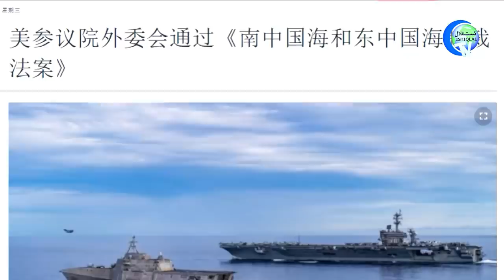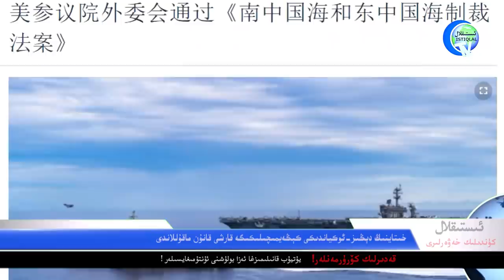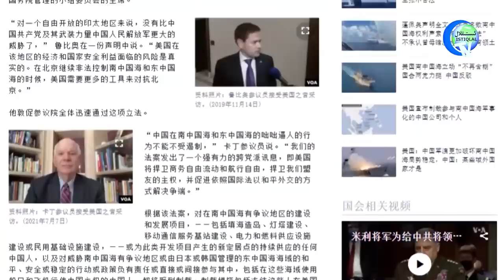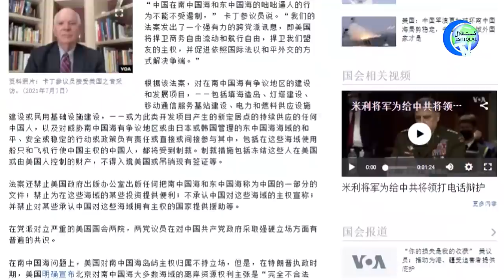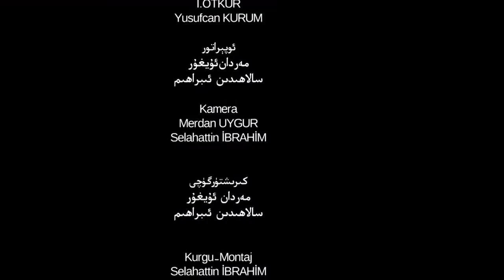ئىستىقلال كۈندىلىك خەۋەرلىرى 2021-10-20، شەرقىي تۈركىستاندا ئەمەلدارلار جىددىي تەڭشەلمەكتە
Istiqlal Kündilik Xewerliri 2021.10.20 / Sherqiy Türkistanda Emeldarlar Jiddiy Tengshelmekte